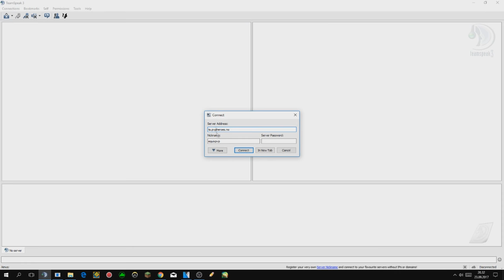Frozen - Banned - SS - Unbanned